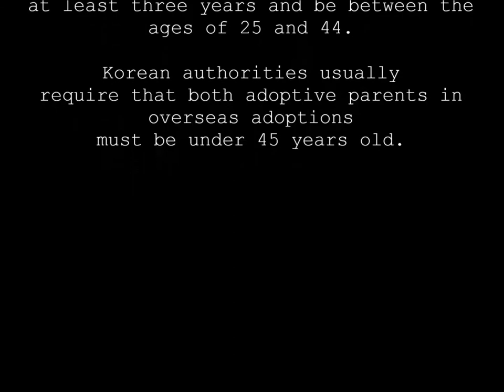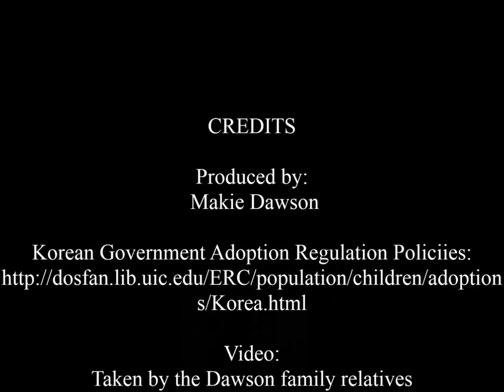Makenna Dawson: Immigrant Stories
Makenna recounts her adoption from South Korea with the original video that shows her meeting her new family for the first time.

immigrantstories.umn.edu